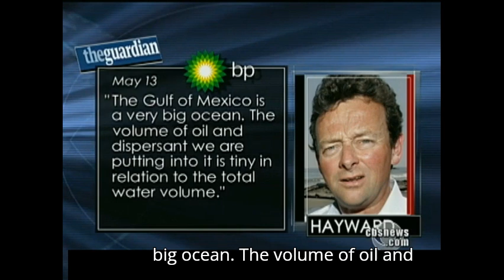“I’d like my life back” - Leaders, your voice matters now more than ever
Leaders, your voice matters now more than ever. In a crisis, staying silent isn’t an option. Genocide is unfolding, and it’s our responsibility - not just as leaders but as humans - to stand up and speak out. If you're “too busy” or hesitant or thinking “I’d like my life back,” remember: leadership isn’t about convenience. It’s about courage, compassion and taking a stand when it counts.

Be a voice against injustice. Condemn genocide. Show your team, your community, and the world what true leadership looks like. They’re counting on you. LeadWithPurpose StandAgainstGenocide ChooseHumanity Please share

* Tony Hayward, the CEO of oil giant BP, was upset at the inconvenience caused to him by his company's devastation of the Gulf of Mexico after an oil spill

* His reaction is now a cautionary tale

Israel is holding 2MillionHostages AND creating unbearable living conditions for them AND killing MANY of them DAILY - allegedly to “apply pressure”
This is barbaric, against international law and a crime against humanity.

Please ChooseHumanity and call for
Permanent ceasefire, peace negotiations
Immediate release of all hostages, on all sides